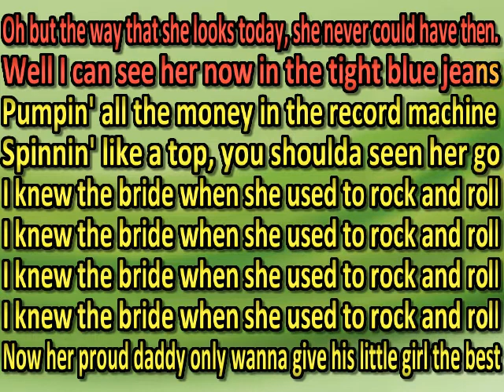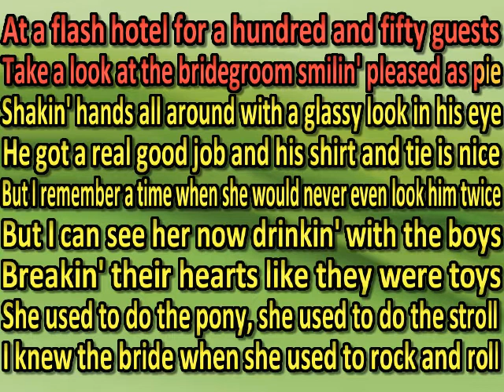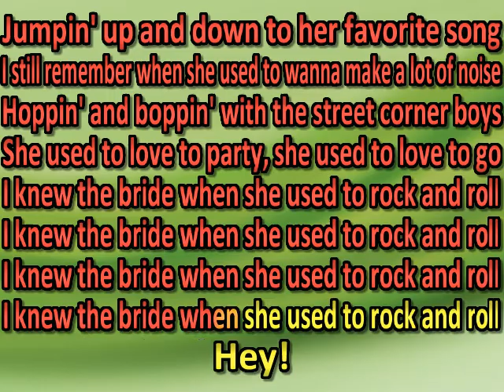Dave Edmunds I Knew the Bride (karaoke)(by request)